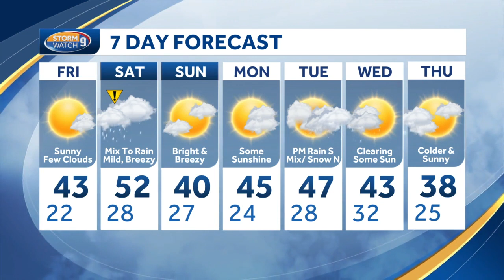Video: Sunny, cool, with lighter winds Friday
Meteorologist Mike Haddad says it will be sunny and cool Friday, with lighter winds.